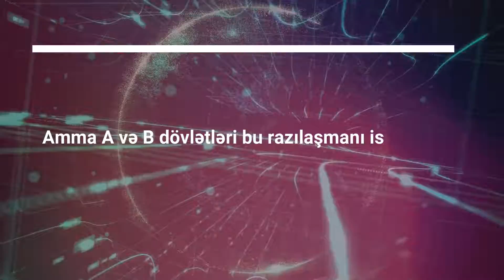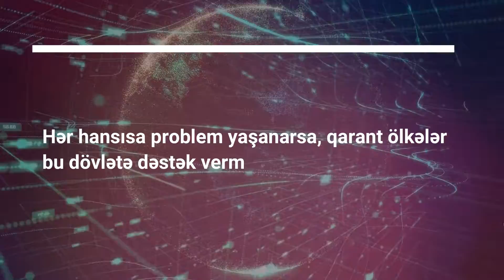Tərəfsizlik Strategiyası - Beynəlxalq Münasibətlər Fənni Dərs 8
Beynəlxalq Münasibətlər Fənnimizin bu dərsində sizlər Xarici Siyasət Strategiyalarının ikincisi olan Tərəfsizlik Strategiyası haqqında məlumat alacaqsınız.

Video içərisindəki bölmələr:
00:00 Giriş
0:20 Müvəqqəti Tərəfsizlik Strategiyası
00:56 Davamlı Tərəfsizlik Strategiyası Doktrinası
01:34 Bağlanış

Salam. Mən Nağıyev Yadigar. Kanalımda, müxtəlif obyektiv əsasda, sənədli filmləri, siyasi dərsləri, siyasi xəbərləri asantlıqla izləyə biləcəksiniz. Məqsədim siz izləyəcilərimə maraqlı və obyektiv məlumatları çatdırmaqdır. Hazırladığım kontentlər arasında, daha çox, tarixə, siyasətə, sosiologiyaya, önəm verməkdəyəm.
Zəhmət olmasa əməyə hörmət olaraq, bəyənməyi, şərh yazmağı, paylaşmağı və abonə olmağı unutmayaq!